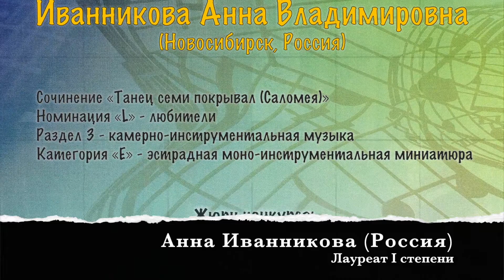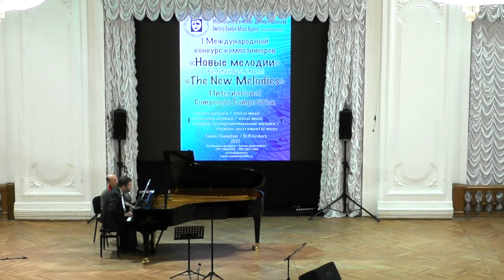Анна Иванникова "Танец семи покрывал" (Саломея)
"Танец семи покрывал" (Саломея)
Музыка Анны Иванниковой

Станислав Воронцовский (фортепиано)

Гала-концерт I Международного конкурса композиторов "Новые мелодии"
Санкт-Петербург, Белый зал Политехнического университета, 30 мая 2021 года